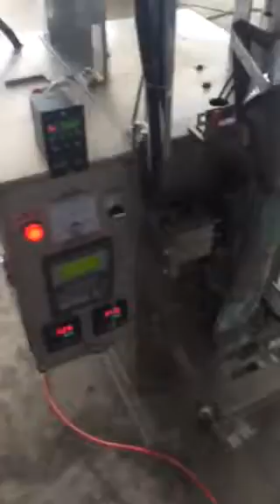Automatic paste packing machine--for sauce material without liquidity